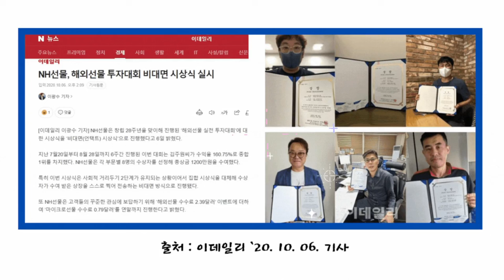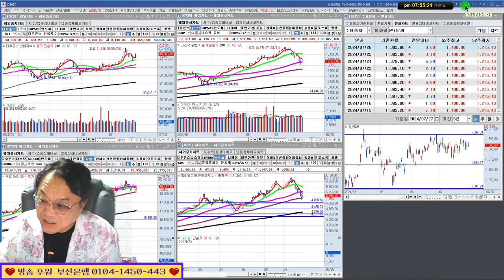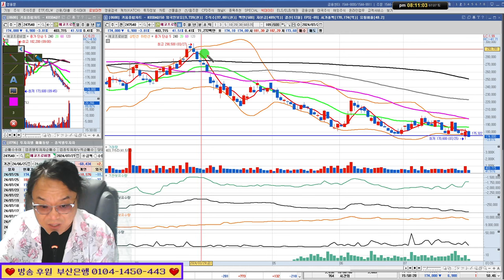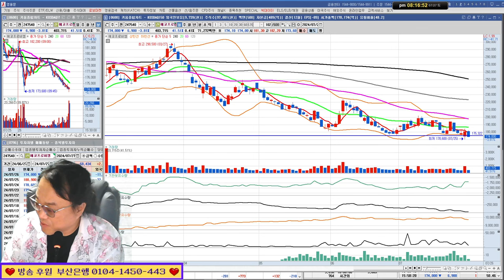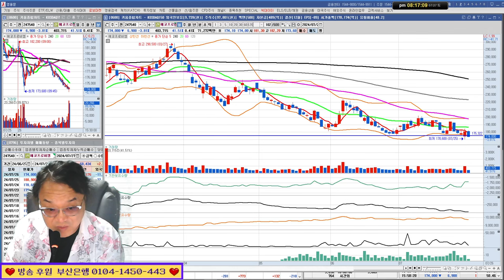종목상담/에코프로비엠 포스코퓨처엠/실전투자대회 입상자 닥터케이의 주식방송 24/07/27